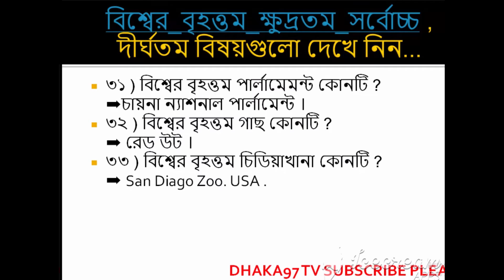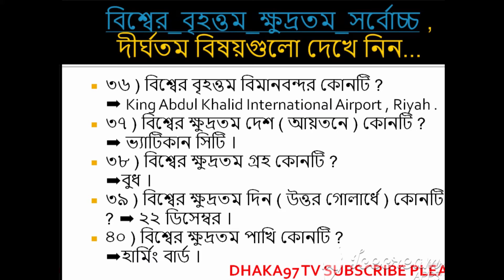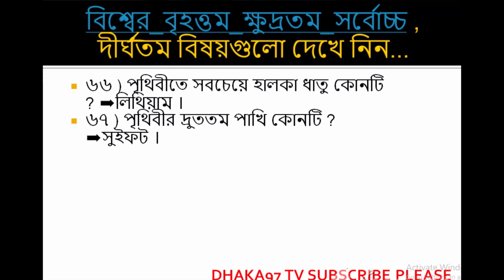বিশ্বের_বৃহত্তম_ক্ষুদ্রতম_সর্বোচ্চ , দীর্ঘতম বিষয়গুলো দেখে নিন...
বিজ্ঞান ও প্রযুক্তি সাধারণ বিজ্ঞান
বাংলাদেশ বিষয়াবলি  ইতিহাস ও ঐতিহাসিক স্থান

Dhaka97 TV
সংবিধান নিয়ে ১০০ টি অতিগুরুত্বপূর্ণ প্রশ্নের সামাধান  Part-1 (1-50 )